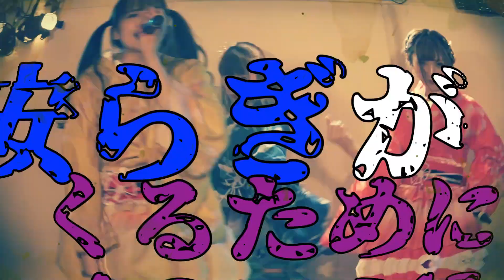【LIVE】サブリミナルラブ【アイドル教室】